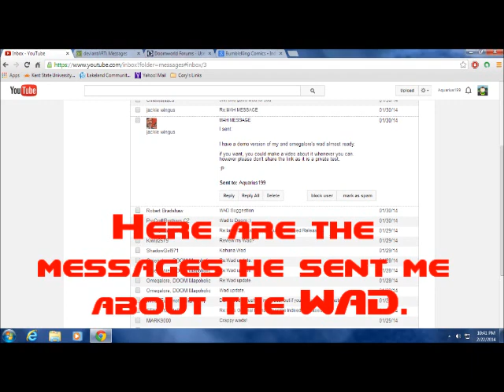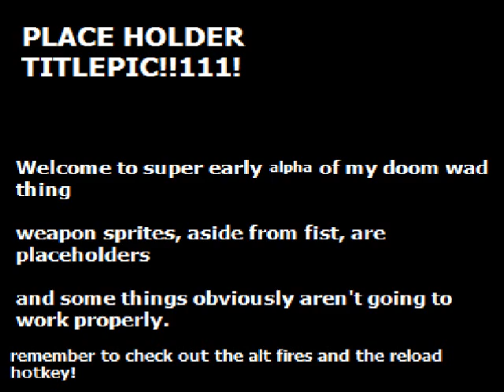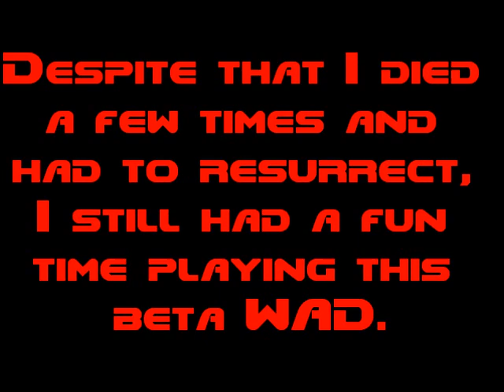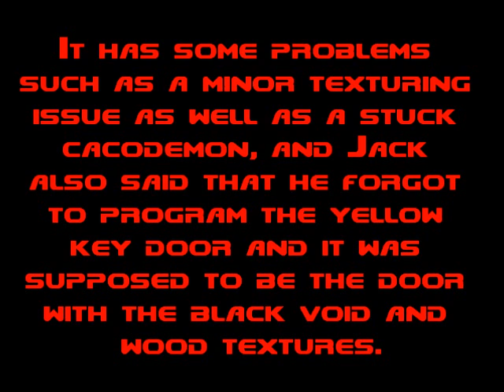Beta Doom WADs - UBER.wad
Today we do something completely different, and that is a beta WAD of a huge upcoming project! This was made by Darsycho, and boy oh boy is it a great demo WAD!